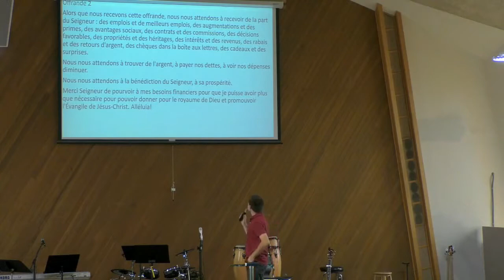Influence spirituelle des jeux vidéos-1 École de Ministère Surnaturel Francophone - Pst David Théry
6 juin 2016 AM - Eric Delacroix
L'influence spirituelle des jeux vidéos